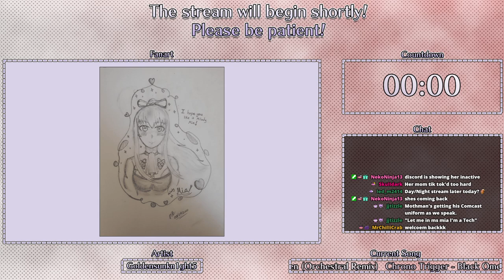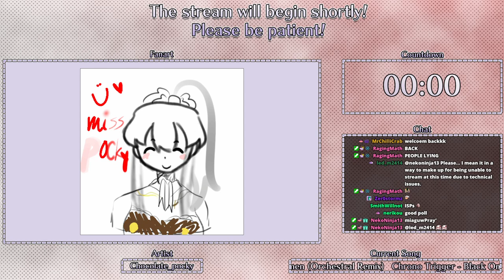【Legend of Dragoon Script Patch】the original Hoax【vtuber】【2】